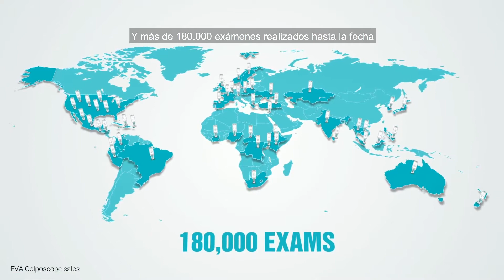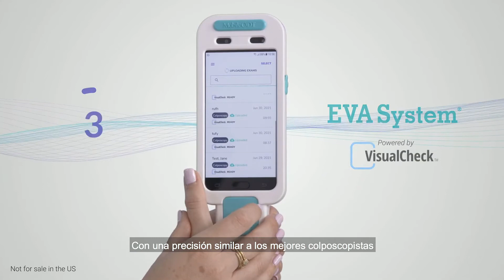MobileODT EVA System Product Video Spanish Subtitles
In the evolving world of cervical cancer, MobileODT is creating a new paradigm, with EVA , a digital mobile colposcope powered by an AI component.
Watch the video to understand more about our unique technology.